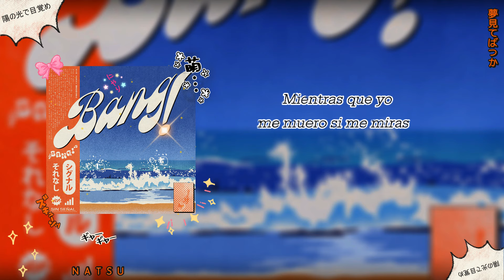Sin Señal - Bang! (lyric video)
ola a ti que estás leyendo esto, t amo mucho 🥰💕